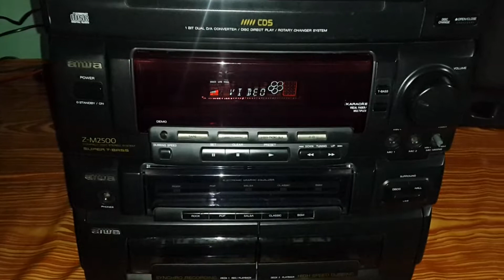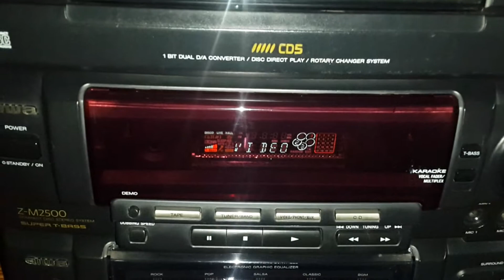AIWA CABEZAL ZM2500 PARA VENTA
Aiwa Cabezal modelo Z-m2500 de 500 watts Pmpo solo como Amplicador para la venta